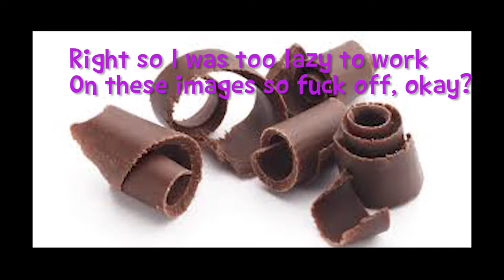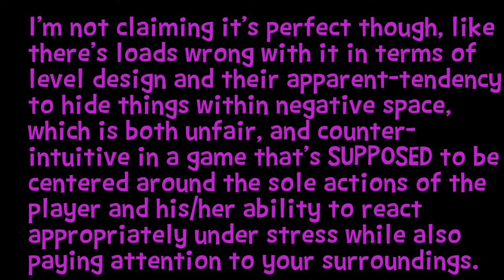6 things I hate more than League of Legends!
I hate at least 6 things more than League of Legends...Maybe...

Hey there thanks for clicking on this video! If you did enjoy it, and wanna support me in some way, shape, or form; the best way to do it is to like, comment, subscribe, or share this video with friends! And thanks if you do any of that!
If you're interested in following me outside of youtube, I have a Facebook Page as well as a personal Twitter account. Be sure to give them a look-over if ya want!